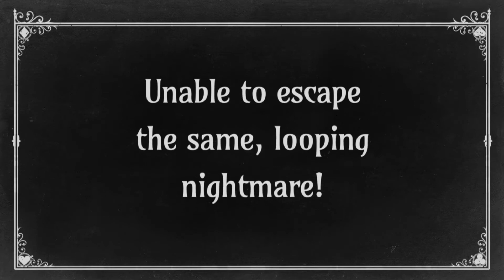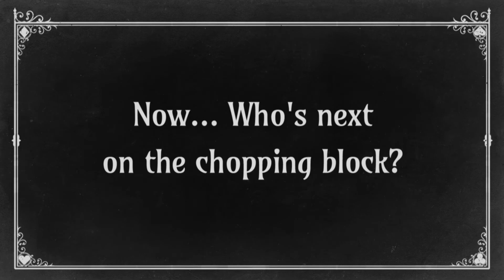The Sexy Brutale Gameplay-Trailer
The Sexy Brutale von Tequilla Works und Cavalier Game Studios erscheint am 12. April für Playstation 4, Xbox One und Windows.